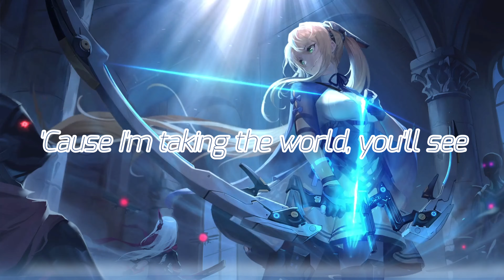Nightcore - Royalty (remake) | (lyrics)